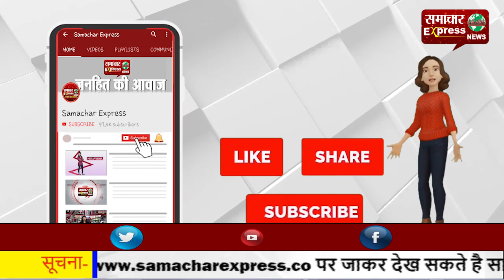सरकार व किसानों की 9वीं बैठक भी रही बेनतीजा